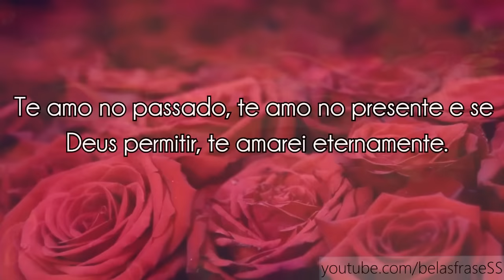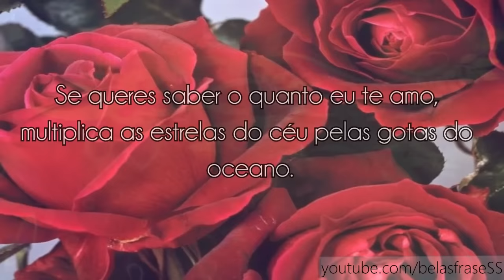Belas Frases De Amor - PARA VOCÊ DECLARAR AO SEU GRANDE AMOR ( FELIZ DIA DOS NAMORADOS)